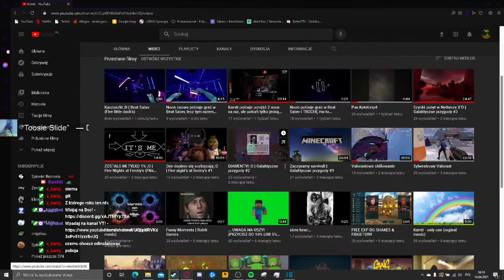Info dotyczące Mc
Także no... Sadge .